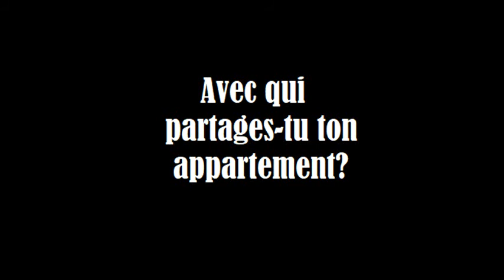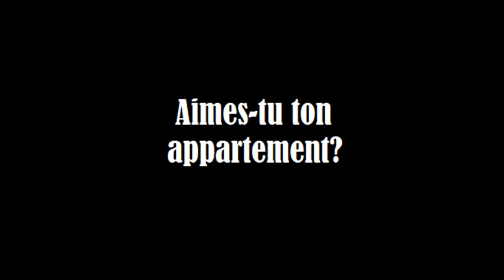Mon appartement - français québécois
Edson, qui apprend le français, et Annabelle, née au Québec, nous parlent de leur appartement

Avec la chaine "Logo: situations de communication", vos apprenants - et vous-même - aurez l'occasion d'explorer de véritables situations de communication créées avec la langue réelle du Québec actuel.

Le vocabulaire, la prononciation et le débit surprendront peut-être les débutants: ce sera au rôle de l'enseignant de les accompagner à travers l'exploration d'un français très peu didactique et beaucoup plus proche du français qu'on entend "dans la rue".